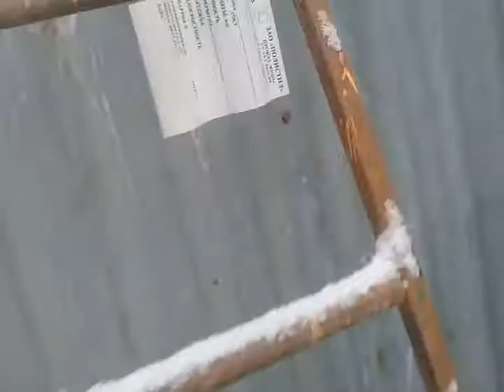Мое хозяйство. Как наши козы и куры зимуют.